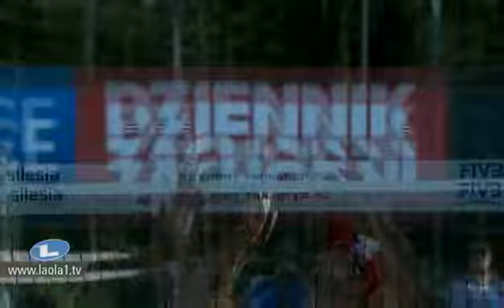Cunha-Ricardo BRA [1] Nicolai-Lupo ITA [12] Semifinal Poland Silesia Open 2012 Men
FIVB SWATCH WORLD TOUR 2012 Beach Volleyball
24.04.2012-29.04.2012  Poland Silesia Open Men
Main Draw Semifinal
Cunha-Ricardo BRA [1] Nicolai-Lupo ITA [12]